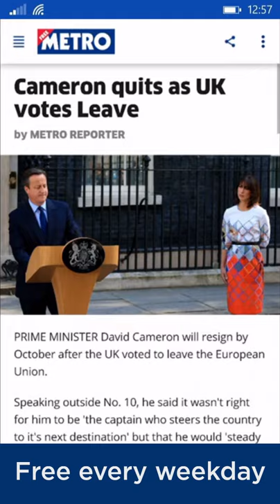Metro App Preview Android